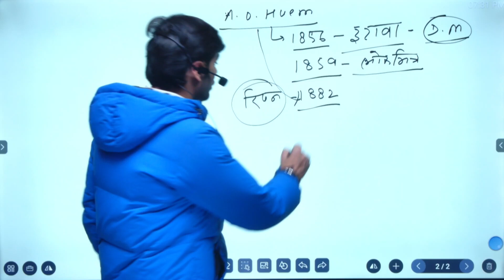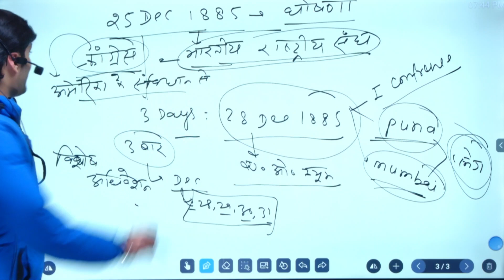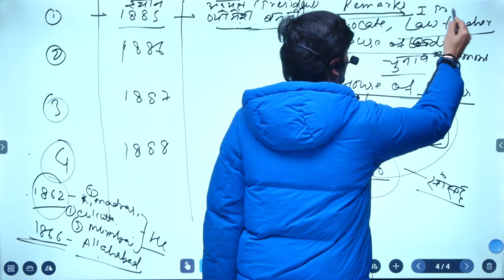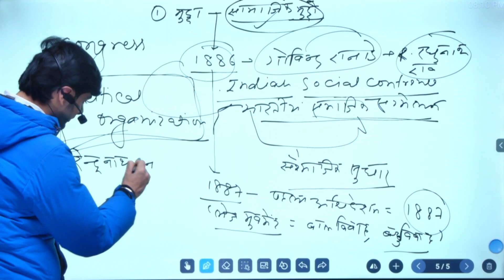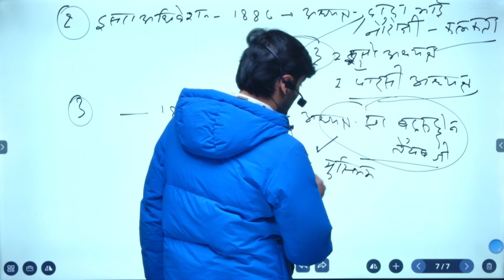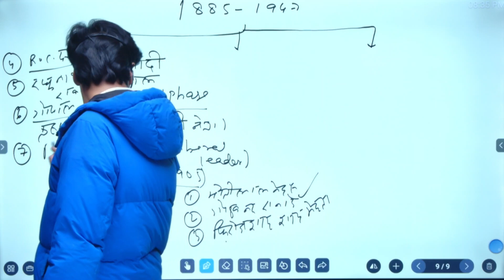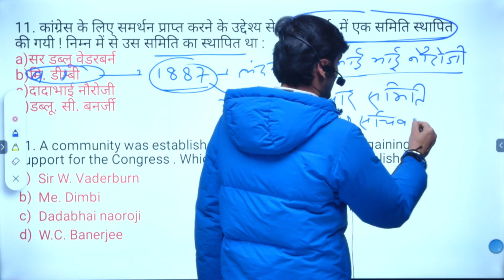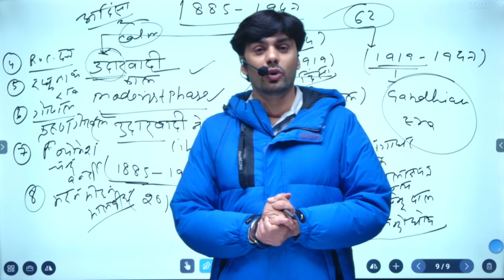Modern History(Moderate Phase:1885-1905) Part 2 | Bihar SI | BPSC TRE 2.0 | BSSC |HCS| UPPCS |RO/ARO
SAHCHAR (सहचर )  is an initiative by BCW (BPSC CONCEPT WALLAH, a leading and most trusted platform for BPSC preparation) that aims to cater the aspirants preparing for BIHAR SI, BIHAR SSC, SSC CGL, BSSC Inter Level, JSSC, UPSSC, BPSC TRE and all other competitive examinations.

SAHCHAR-सहचर  will provide one stop solution for students preparing for above mentioned examinations with extremely well researched and quality content at an affordable cost.

Get updated content as per One shot revision series, regular practice questions, previous year question analysis, topic-wise live and recorded sessions, current affairs, test series, and exam-oriented strategy sessions, tips & tricks, daily motivation and many more right from one source - ”सहचर"-A BCW Initiative.